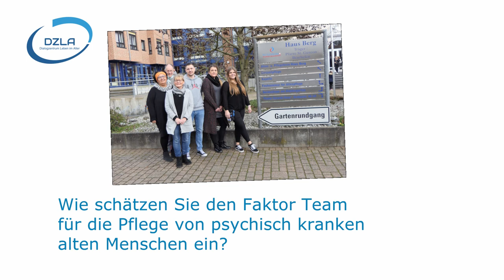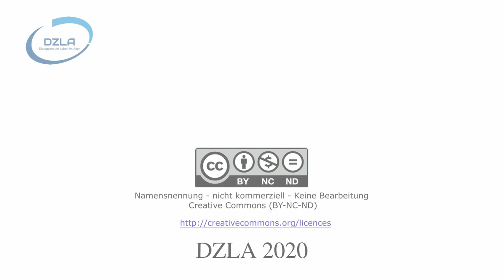DZLA Im Gespräch - Teaminterview in Hueckelhoven - Pflege Gerontopsychiatrie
Wie schätzen Sie die Bedeutung des Teams für die Pfege von psychisch kranken alten Menschen ein?

Es gibt nicht viel Wissen darüber, welche Bedeutung dem Team in der gerontopsychiatrischen Pflege zukommt. Daher dachten wir uns: Lass uns doch mal nachfragen. Das Dialogzentrum Leben im Alter (DZLA) hat drei Einrichtungen der stationären Altenhilfe besucht, die einen speziellen Bereich für Menschen mit Demenz vorweisen.

Sie haben Interesse, im Rahmen Ihres Studiums ein Praktikum beim DZLA zu absolvieren? Nehmen Sie zu uns Kontakt auf!
Über das DZLA:
Bleiben Sie am Ball ...
Sie wollen uns unterstützen? Werden Sie DZL-Akteur

Hochschule Osnabrück
Caprivistr. 30
49076 Osnabrück